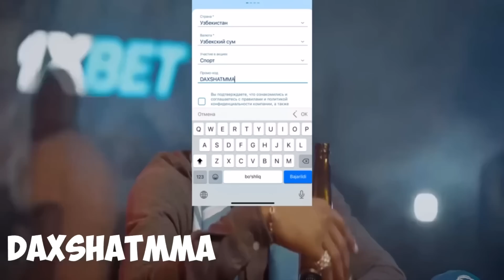ALEKS PERYERA: YARIM OG'IR VAZNGA KO'TARILAMAN, ISRAELNI HULQIGA QARAYMIZ!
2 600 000 СУМ БОНУСНИ ҚУЛГА КИРИТИНГ!

*None of these images, music & video clips were created/owned by us. We will respectfully remove it.